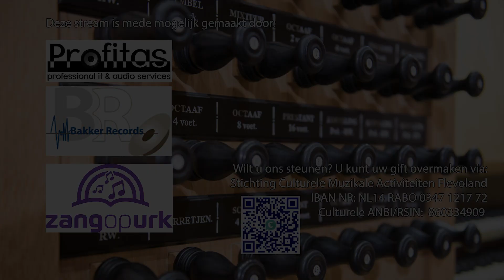Jaap Kramer / Hendrik van Veen - Das morgenrot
Wegens Corona is het niet mogelijk om concerten te organiseren welke bezocht kunnen worden. Daarom dat wij een initatief gestart zijn om online live concerten te verzorgen. Tijdens deze concerten kunnen mensen donaties doen welke ten bestemd zijn voor de musici. Op deze manier willen wij onze musici ondersteunen in deze lastige periode.
Diverse nummers welke gespeeld worden tijdens deze concerten platen wij ook los op ons Youtube kanaal. Wij wensen u veel luisterplezier toe.

Orgelbespeling
Ichthuskerk Urk
Boogaard-orgel
Organist: Hendrik van Veen
Pianist: Jaap Kramer
Registrant: Auke Kapitein

Als stichting willen we graag muzikanten uitnodigen om op het prachtige Boogaard orgel te komen spelen. Dit kunnen wij alleen voortzetten met uw hulp.

Due to Corona it is not possible to organize concerts that can be visited. That is why we have started an initiative to provide live concerts online. In this way we would like to support our musicians in this difficult time.
We also release various songs that are played during these concerts on our Youtube channel. We wish you a lot of listening pleasure.

Recording video
Ichthuskerk Urk (the Netherlands)
Boogaard-organ
Piano: Jaap Kramer
Assistant: Auke Kapitein

As a foundation, we would like to invite musicians to come and play the beautiful Boogaard organ. We can only continue this with your help.

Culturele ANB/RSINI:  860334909